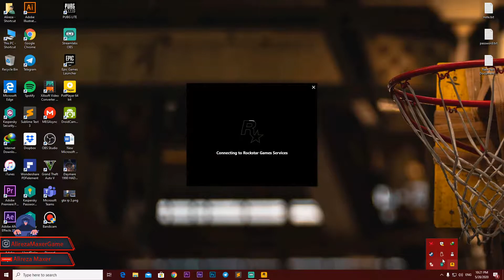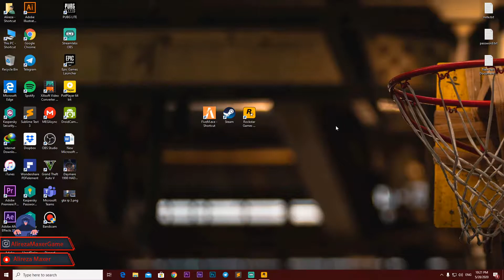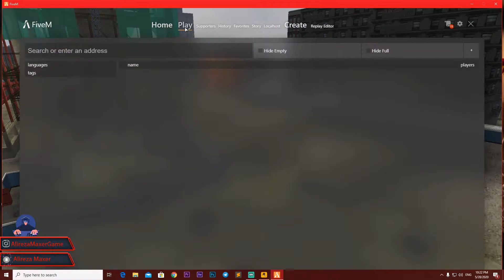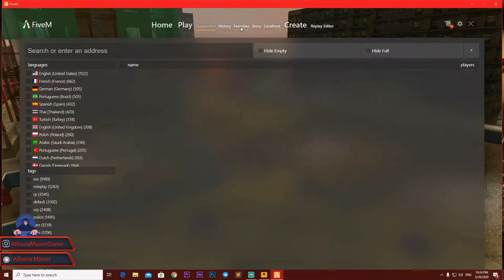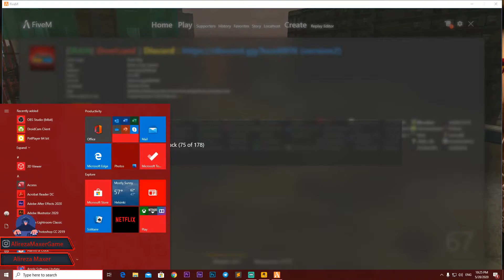چگونه رول پلی را بازی کنیم؟ 🧐 GTA ROLEPLAY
داشتم چرخ میزدم تو یوتیوب که دیدم خیلی ها اموزش نصب رو گذاشتن ولی اموزش اینکه میری تو سرور و بازی چجور بازی میکنی رو نذاشتن بخواطر همین مجبور شدم واستون اموزشش رو بزارم که وقتی تازه میرید وارد سرور میشید سردرگم نباشید. 😁
برای حمایت و بالا رفتن کیفیت کارهای ما ، ما را حتما سابسکرایب کنید و زنگوله رو فعال کنید. 🙏🏻🔥
👇🏻لینک سابسکرایب👇🏻